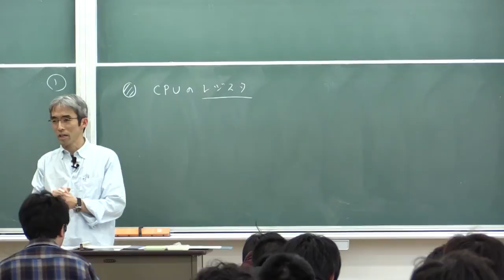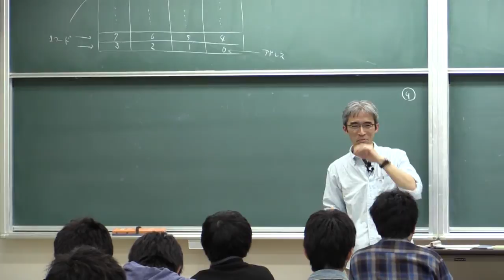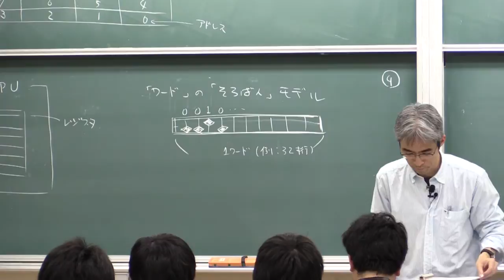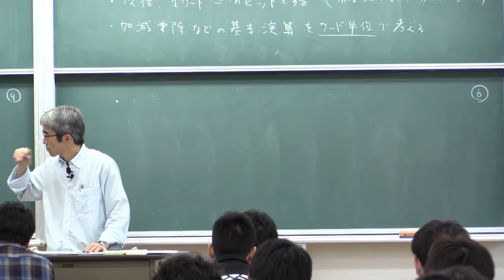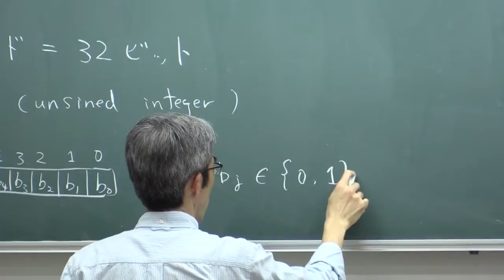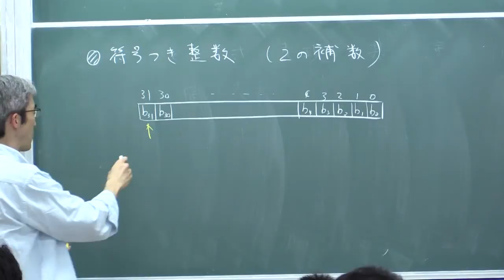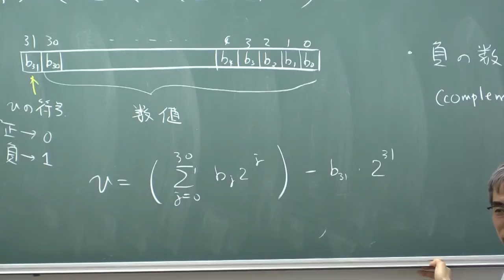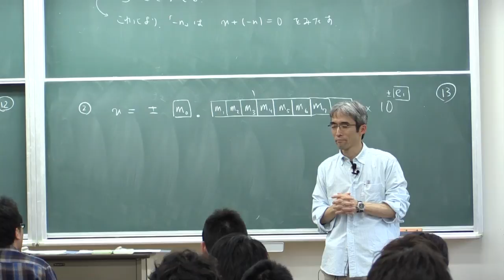計算機数学I (2015) (2) 整数の表現